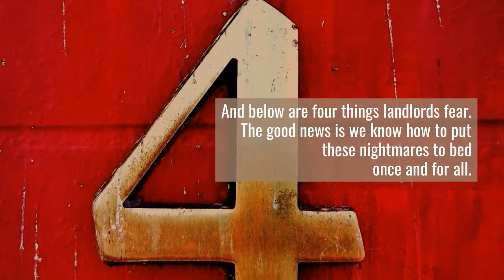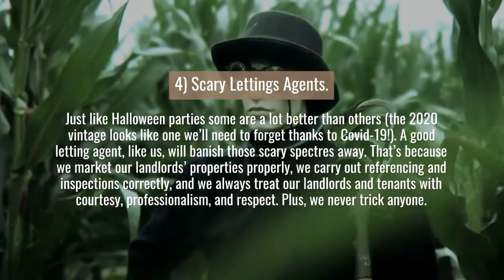What’s scaring the heck out of landlords in Diss & Harleston?